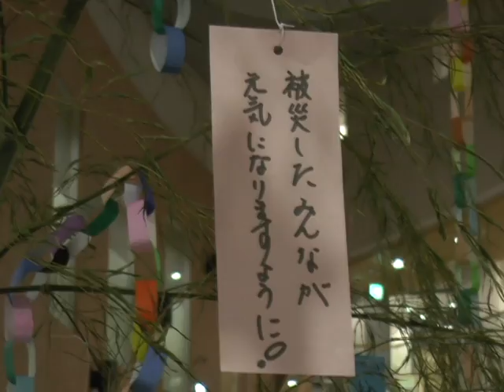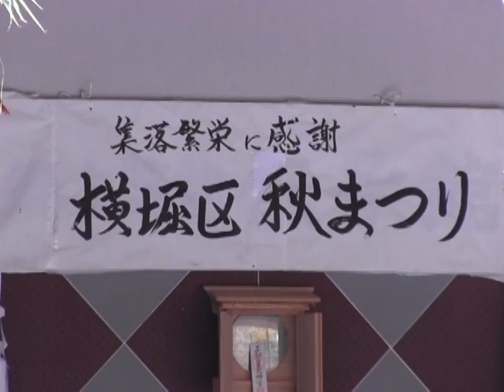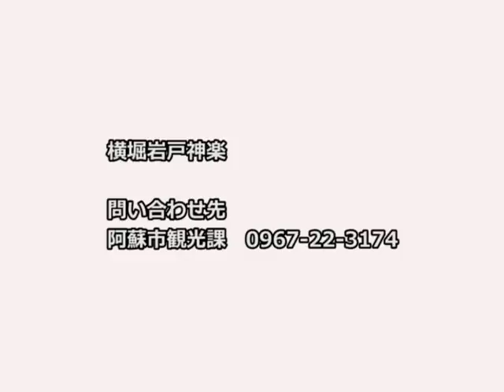横堀岩戸神楽保存会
神楽を継承する横堀岩戸神楽保存会の取り組みを追いかけました。